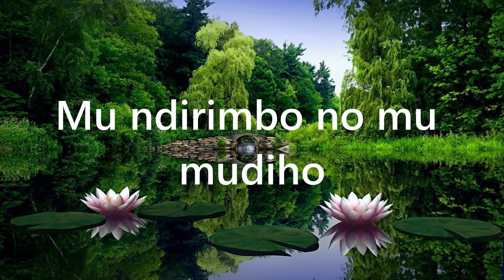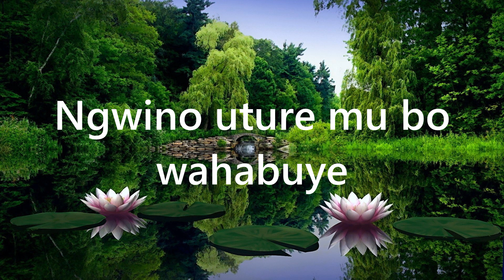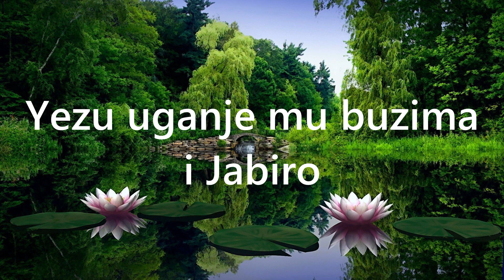Shimwa Mwami Wacu (Lyrics Video)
R/ Shimwa Mwami wacu, Ratwa kw'isi hose, Yezu uganje mu buzima i Jabiro.

1.  Mwami wacu reka tugusingize, Mu ndirimbo no mu mudiho

2.  Hundwa impundu, impundu zisabanye, Nyir’ubuntu butangaje

3.  Amakondera, inanga n’imyironge, Nibikurate Mwana w’Imana

4.  Amahanga, amahanga yose, Naririmbire uwayahanze

5.  Ngwino Mana, ngwino uduhuze, Ngwino uture mu bo wahabuye

6.  Turagushimira, turagusingiza, Ingoma yawe nikwire hose